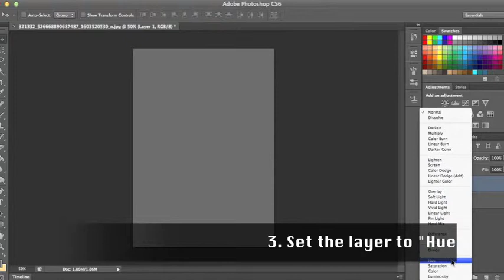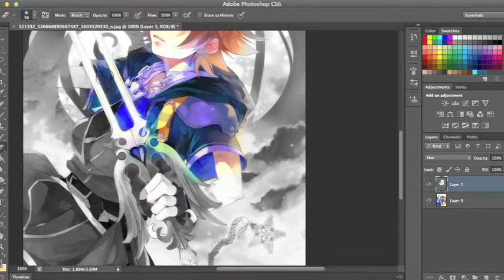Photoshop Effects : Easy Color Splash Tutorial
Finally done this one!!